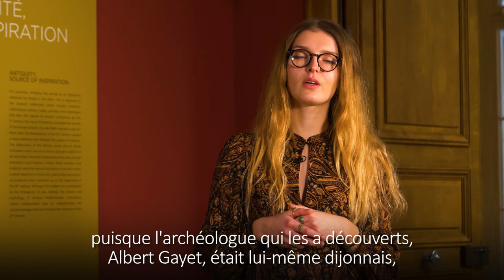Episode 2 : Les portraits de Fayoum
Episode 2 - Le musée des Beaux-Arts possède un ensemble remarquable de portraits funéraires peints sur bois "Les portraits du Fayoum". Découvrez quelques-unes de ces œuvres remontant à l'Egypte romaine. Présentées par Léa, médiatrice culturelle pour les musées de Dijon.